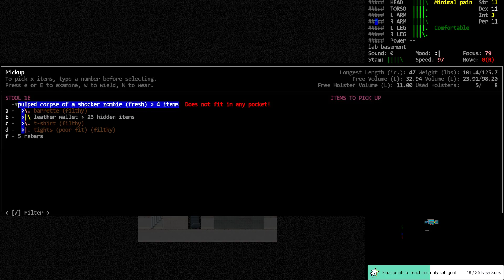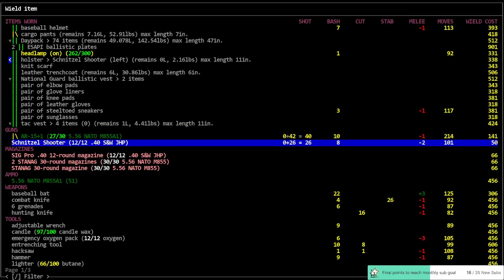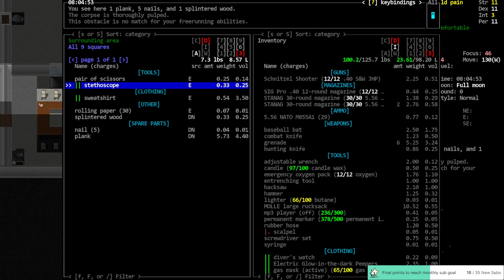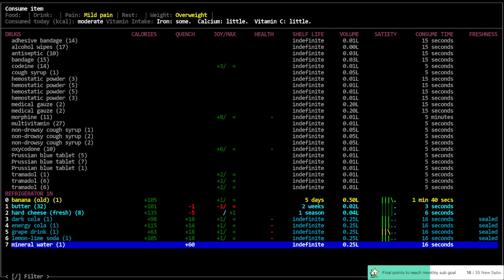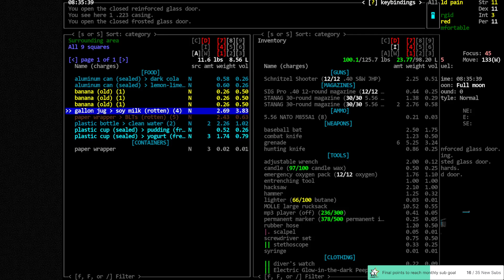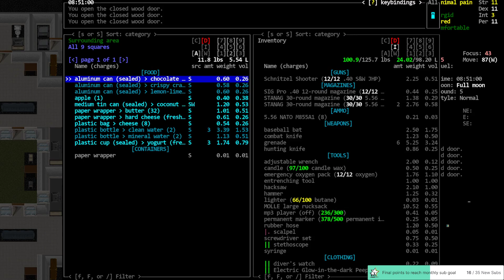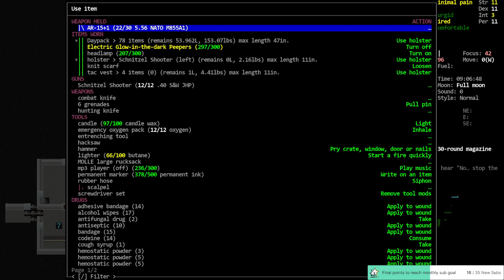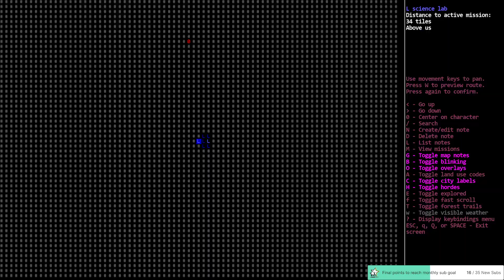Cataclysm DDA / RBD Extreme / Ep: 22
'RBD Extreme' - Poor Melvin. He's having a very bad day. He wakes up naked, infected, drunk, depressed, in a burning house, with a nasty case of the Flu and absolutely no ability to heal, read, or craft. Thus begins Melvin's quest to find a Panaceus and an Activity Suit to complete the challenge.

World settings of note: No changes from default/vanilla. Graphic Tileset: Chibi-Ultica, Soundpack: @'s Soundpack (for game sound effects), Music from Co.Ag Soundpack.

Modlist: None